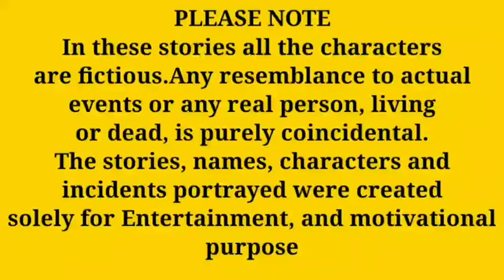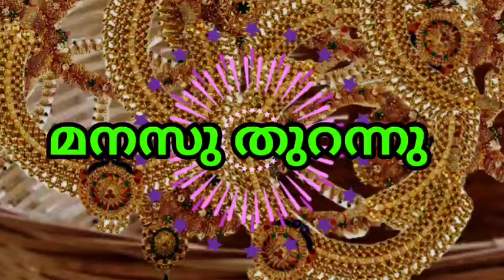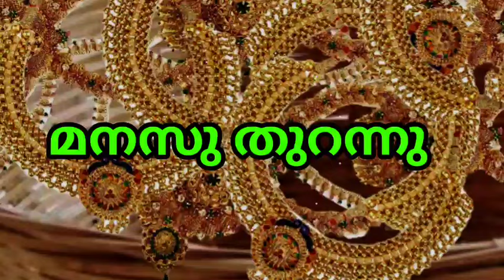madhuramayi ni paranja karyangalellam enikai mathramayirunnu...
motivational stories malayalam
bedtime story
love stories